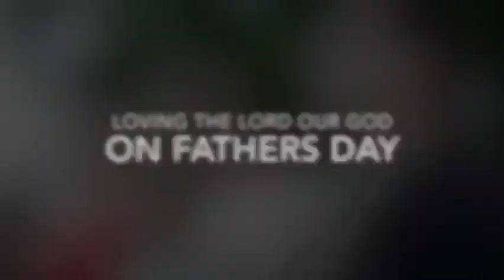Children's BIble Minutes June 5th 2020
A child-friendly look at the youngest King, King Josiah.